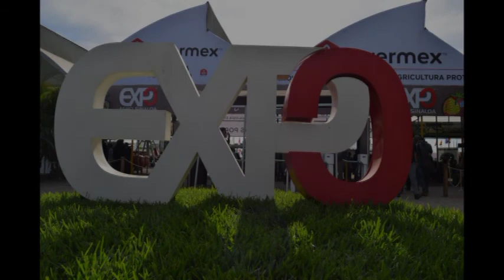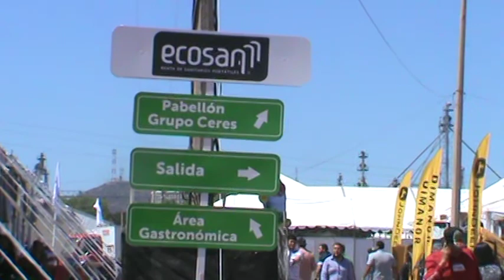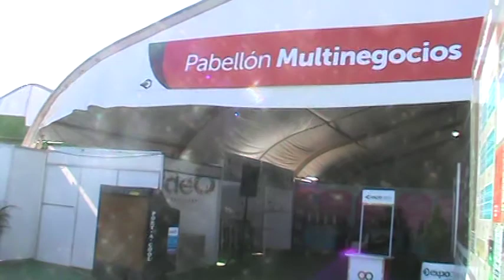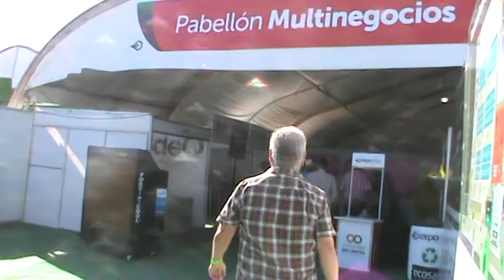expo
la belleza en la expo.